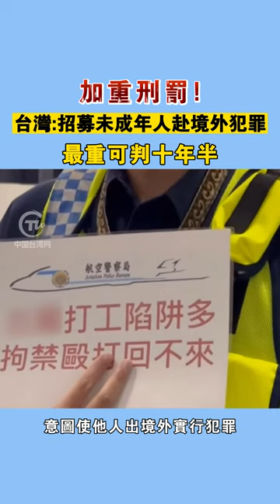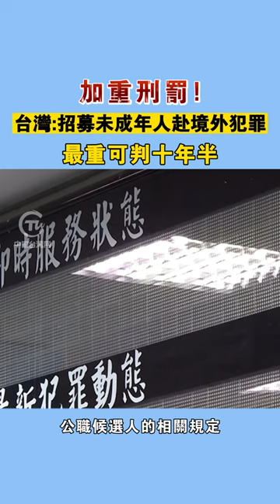加重刑罰！台灣：招募未成年人赴境外犯罪最重可判十年半